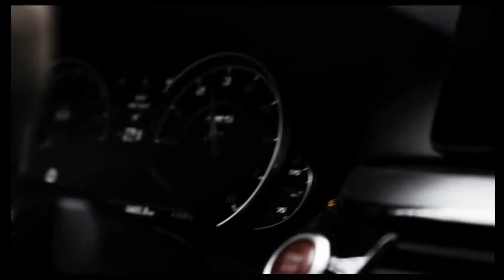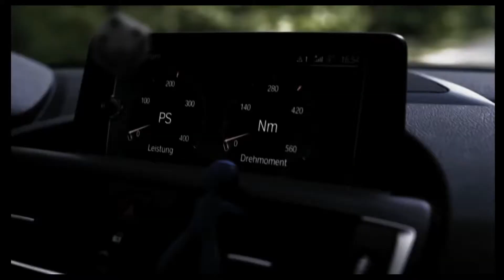Posing for the BMW ~ Vanze - Forever (feat. Brenton Mattheus)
Best Clothing Store For People That Love Fast Cars!

VISIT